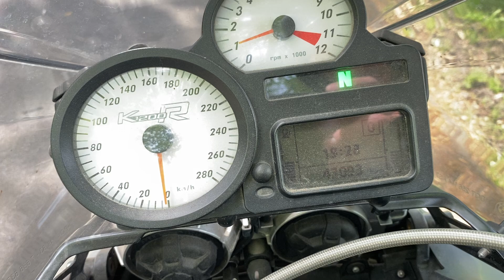Bmw K1200r 2005r